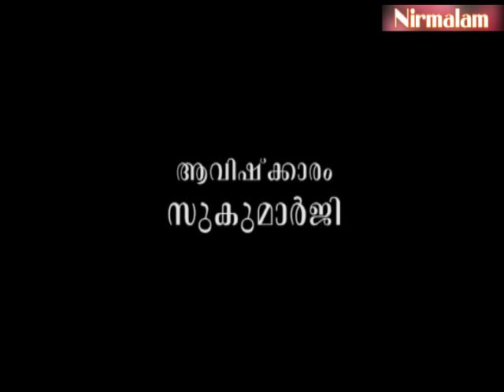Njnanathinte​​​​​​​​​​​​​​​ vazhi-157 | കൊലപാതകിയെ ആന്തരികമായി പിന്തുടരുന്ന കൊല്ലപ്പെട്ടവന്‍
ആമുഖം: അനന്തസമാധിയെ പുല്‍കിയ സംപൂജ്യ ആചാര്യസ്വാമികള്‍ ശ്രീ. നിര്‍മ്മലാനന്ദഗിരി മഹരാജ് ഗുരുകൃപയാല്‍ അനുവദിച്ചുതന്നിരുന്ന 'ഗുരുശിഷ്യ സംവാദ'ങ്ങളുടെ നൂറ്റിയമ്പത്തിയേഴാം ഭാഗം.